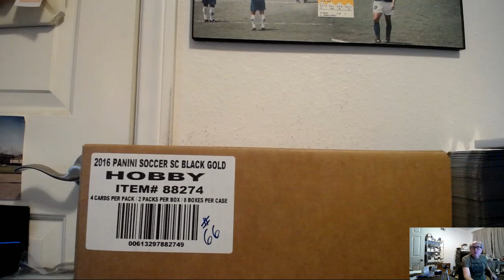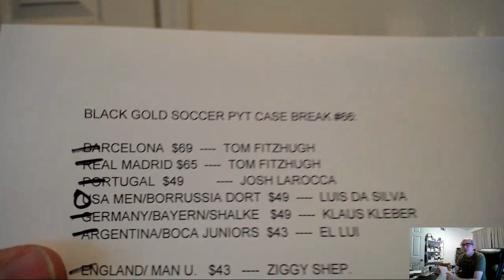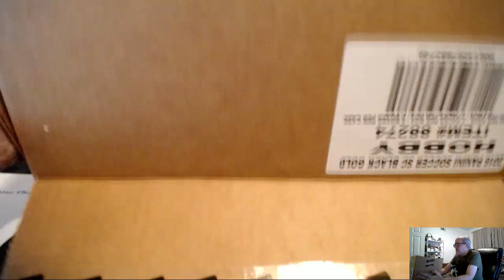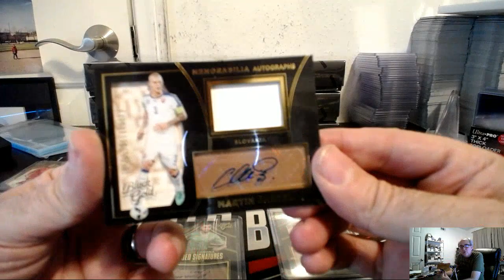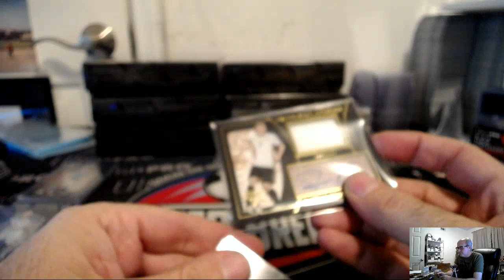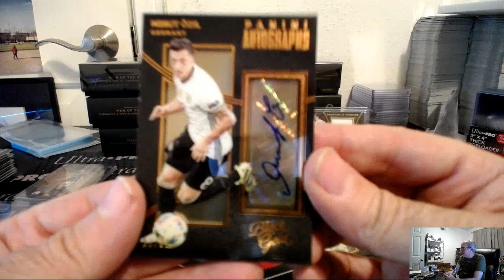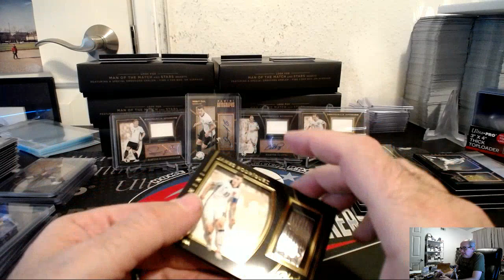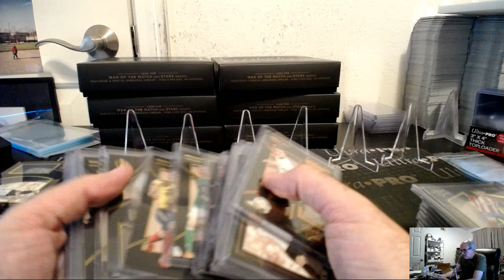2016/17 PANINI BLACK GOLD SOCCER 8 BOX PICK YOUR TEAM PYT HOBBY CASE BREAK #66